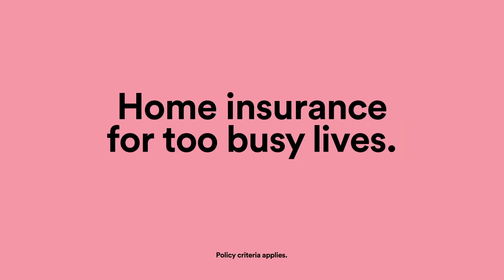State Terrible Two Insurance - Bumper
Terrible Two Insurance, part of every Home Comprehensive policy.

Policy Criteria applies.